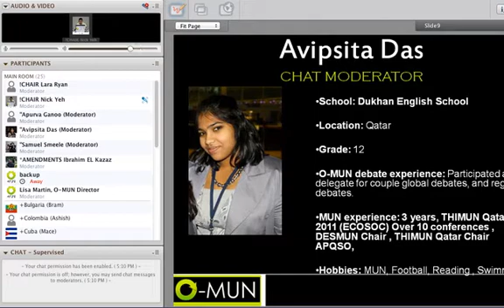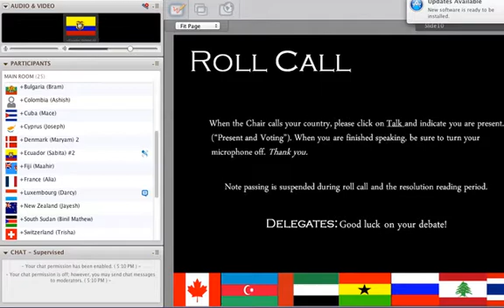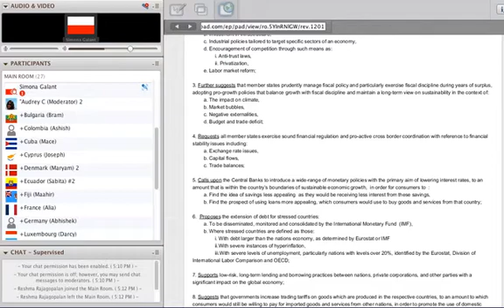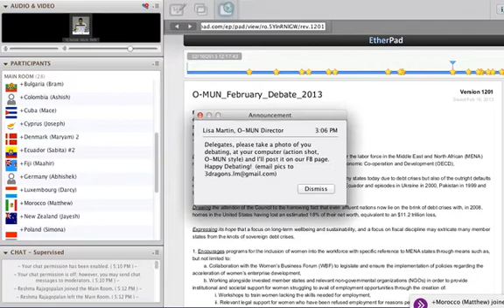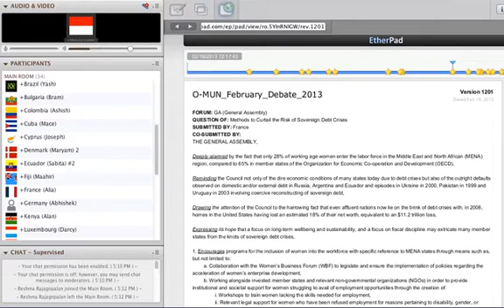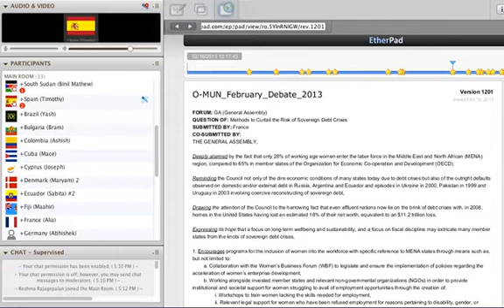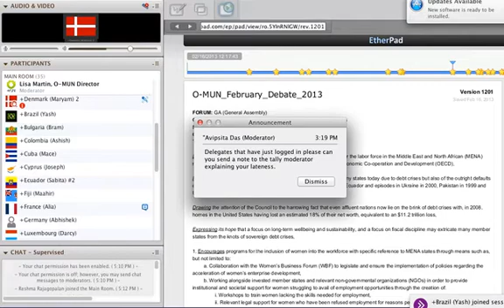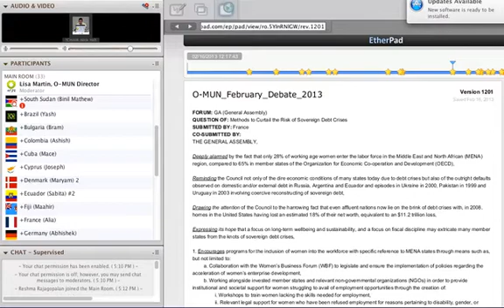February Global Debate 2013 - O-MUN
February Global Debate
TOPIC: Methods to Curtail the Risk of Sovereign Debt Crises
CHAIR: Nick Yeh- Taiwan
CO CHAIR: Lara Ryan- Qatar
AMENDMENTS:Ibrahim EL Kazaz- Egypt
CHAT: Samuel Smeele-Australia and Avipsita Das-Qatar
TALLY: Apurva Ganoo-Malaysia